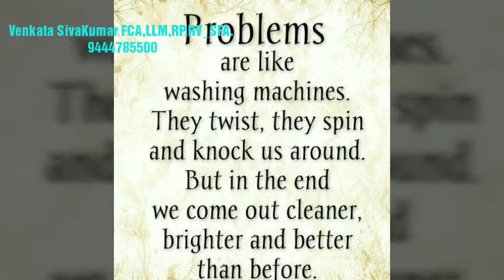Part 6: KAMINENI/INNOVENTIVE- SCC para wise analysis.